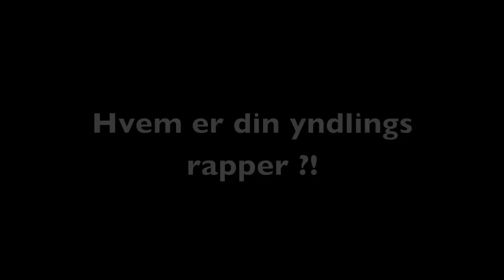Kesi Interview (Snakker fremtid, damer, tøj + mm)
Kesi (B.O.C.) Interview With DrozDailySteezin.Dk

Video By: Danijel Drux